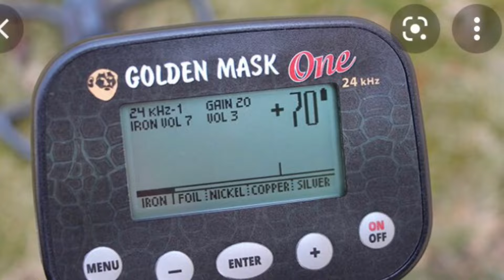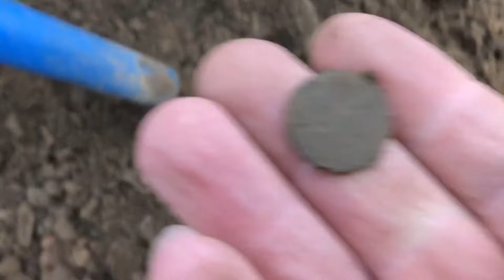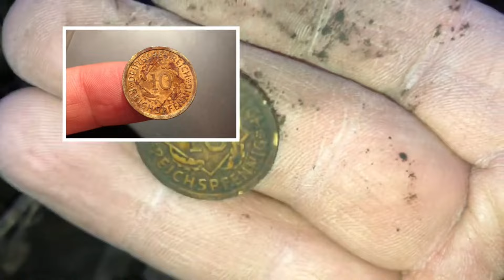Souboj detektorů kovů na bohaté lokalitě a stříbrné mince Marie Terezie /Psí známka/Tolar/obr křížek